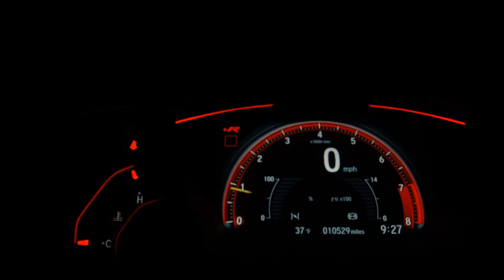CITROEN C3 - 2014 - Ribeirão Preto/SP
TETO PANORAMICO, RODAS

Veículo: CITROEN / C3 1.5 TENDANCE 8V
Ano: 2013/2014
Combustível: FLEX
Portas: 4 PORTAS
Câmbio: Manual
Cor: BRANCA
KM: 130.000

✅ Air Bag
✅ Ar Condicionado
✅ Ar Quente
✅ Banco Com Regulagem de Altura
✅ CD Player
✅ Computador de Bordo
✅ Desembaçador Traseiro
✅ Direção Hidráulica
✅ Encosto de Cabeça Traseiro
✅ Rádio
✅ Rádio e MP3
✅ Retrovisores Elétricos
✅ Travas Elétricas
✅ Vidros Elétricos
✅ Limpador Traseiro
✅ Farol de Neblina
✅ Entrada USB
✅ Air Bag Passageiro
✅ Porta Copos